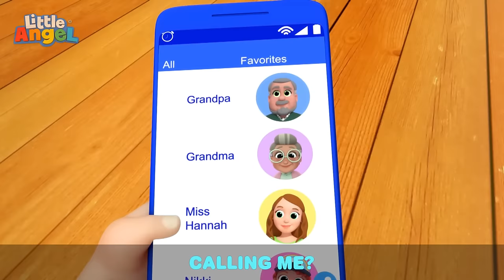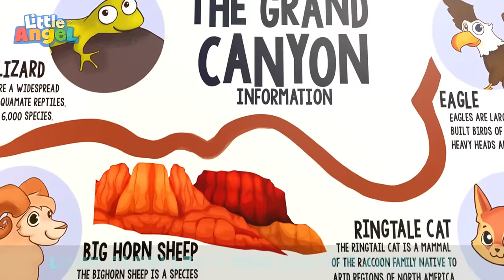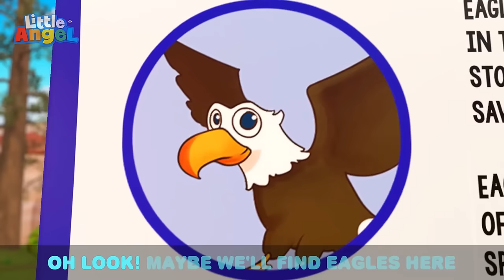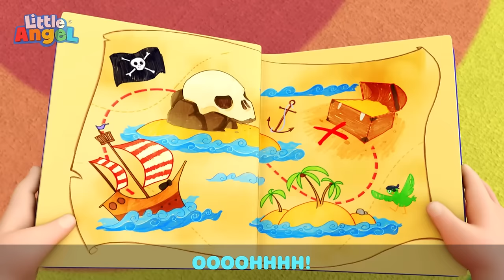RING RING!! Baby John & Jill Learn About Phones | Nursery Rhymes for kids - Little Angel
Hello, Hello! Using toy phones, Baby John and Jill pretend to have a phone call together and after that they get to use Mom's real phone!

Song Lyrics:

[Insert Lyrics]

00:00 Who's at the Phone?
03:55 No More Snacks Baby John!
07:47 Exploring the Amusement Park
10:58 Bubbles Song
14:51 Halloween Song
17:48 Tall And Short
20:40 Welcome to My Fashion Parade
24:16 Princess for a Day
28:10 Camping at the Grand Canyon
31:53 Hot And Cold 2
35:29 Be Safe At The Mall
38:53 April Fools
42:21 Cheeky Monkeys Song
45:44 Animal Sounds
49:28 Everyone Helps Around The House
52:16 Playground Song
55:41 Left Or Right? (Don't Get Lost In The Corn Maze)
58:56 Color Mixing Magic
1:01:09 Silly Animals Song
1:04:08 Be Patient (Tick Tock Goes The Clock)
1:07:43 Wheels On the Truck
1:11:02 Let's Go on a Pirate Adventure
1:15:05 Sneeze Song
1:18:58 We are Construction Workers
1:22:06 Welcome to My Beauty Salon
1:25:39 Ballet Song